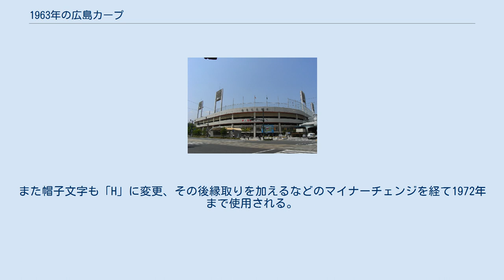1963年の広島カープ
1963年の広島カープでは、1963年シーズンについての広島カープの動向についてまとめる。
 この年の広島カープは、2回目の白石勝巳監督体制の1年目（途中就任の1953年含み、通算11年目）のシーズンである。
 この年復帰の白石監督の元、チームは5月まで3位につけるなど好調で球団初のAクラス入りが期待された。
しかし、梅雨に入った6月になるとチームの勢いも止まり最後は最下位に転落。
結局巨人の2年ぶり優勝を許して全日程を終えた。
投手陣では長谷川良平が衰えを隠せなくなったものの、大石清や前年入団の池田英俊が不振のチームで奮闘した。
打撃陣でも前年首位打者の森永勝也やこの年巨人の長嶋茂雄と首位打者を争った古葉竹識、5番の山本一義の活躍もあり打撃力は他球団と互角だった。
この年の古葉は開幕から打撃が絶好調で、長嶋と首位打者を争ったが10月13日の大洋戦で島田源太郎が投じたシュートがアゴにあたり、残り試合を欠場。
翌年以降の打撃に影響が出たが、堅実な守備や走塁でチームに貢献した。
この年からユニフォームと帽子文字を変更、赤のラケットラインを廃止、胸文字を赤文字から紺色に変更した。
また帽子文字も「H」に変更、その後縁取りを加えるなどのマイナーチェンジを経て1972年まで使用される。